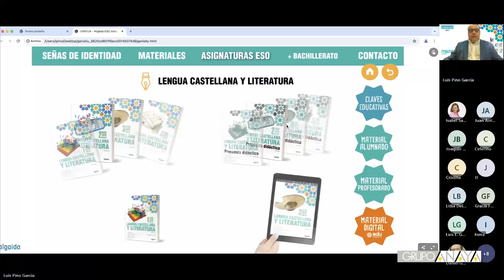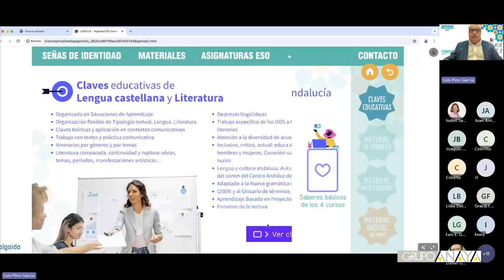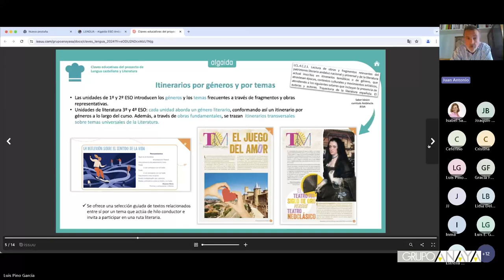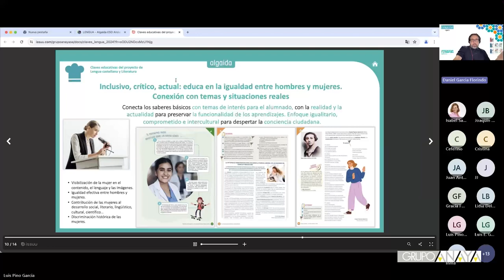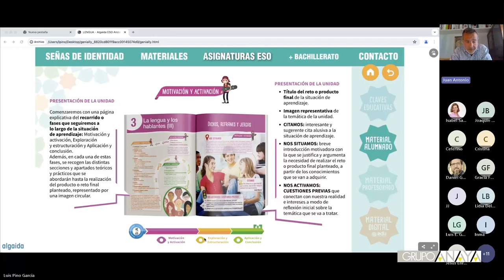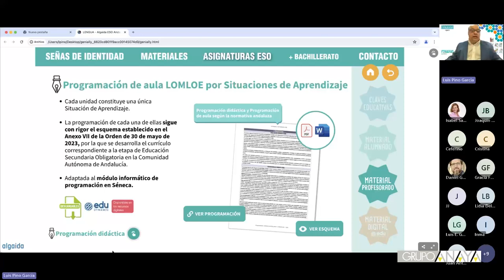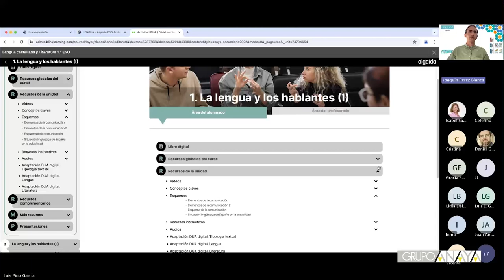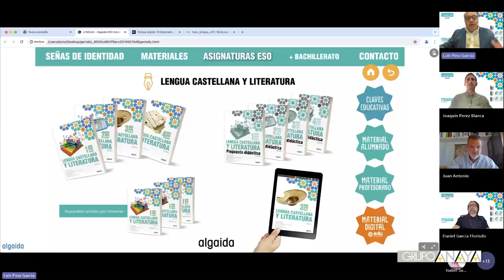Proyecto Algaida de Lengua y Literatura para ESO y Bachillerato en Andalucía, curso 2024 2025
El pasado martes 14 de mayo de 2024, el coordinador del equipo de autoría y el equipo editorial que han desarrollado el Proyecto de Lengua Castellana y Literatura Algaida LOMLOE nos mostraron todas las claves de este proyecto andaluz y conectado con la realidad y la actualidad en cuanto a contenidos y recursos. En este vídeo recuperamos la sesión formativa sobre cómo implementar el Proyecto Algaida LOMLOE de Lengua y Literatura para ESO y Bachillerato.